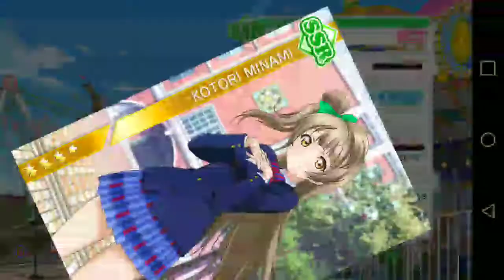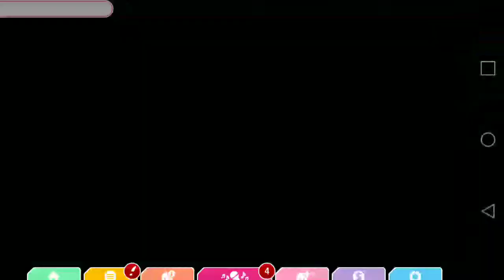[LLSIF JP] Love Live! School Idol Festival. The one time I don't record this happens! 👀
Wasn't planning on recording until this happened. So now here's another scouting video 😂

Español- No tenia planeado grabar hasta que sucede esto.